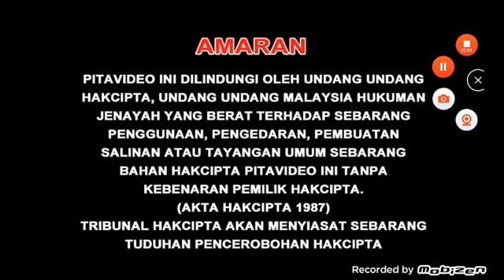Serasi Muzik Sdn Bhd Logo with Warning, AQUOS Sharp Big Aquos Commercial (English) & Weisen-U Promo